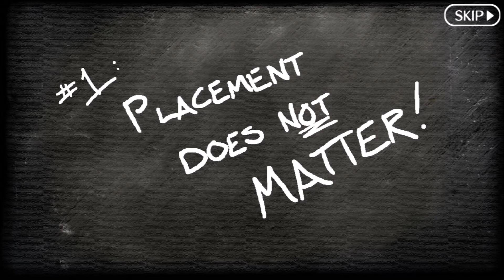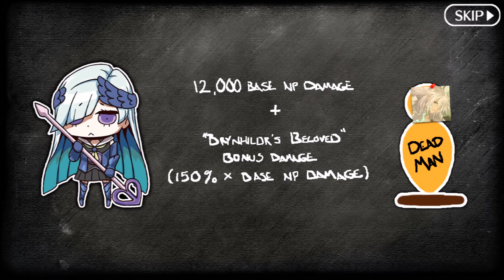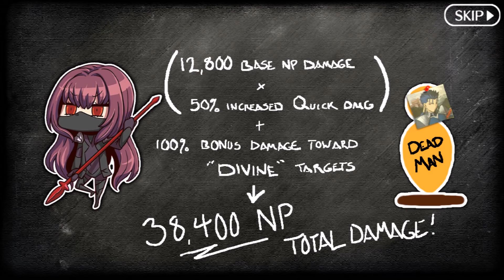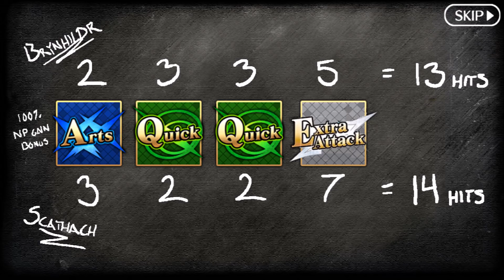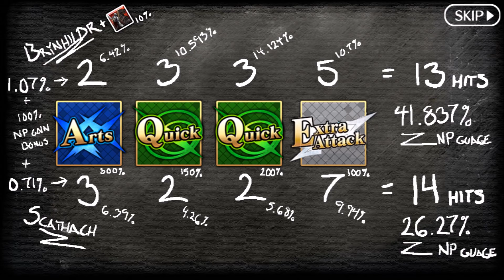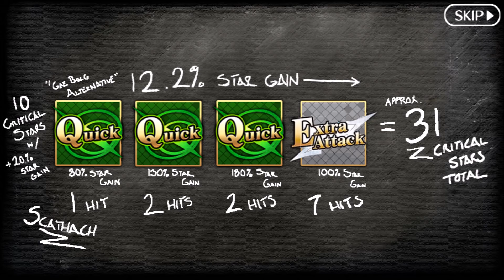Why Brynhildr is Better than Scathach (feat. Property of Mysterion) - Fate/Grand Order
A little late by a few hours, but hopefully, I've made it just in time to sway you... At the very least, I can give you plenty of insight on some of the mathematics behind FGO, English-server Masters!

Follow my voice on Twitter @quartzvoice